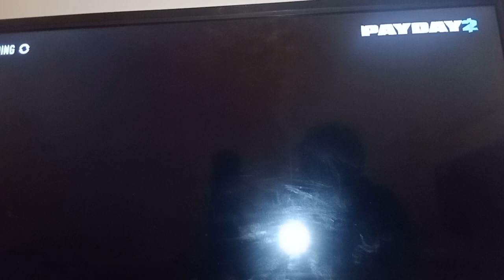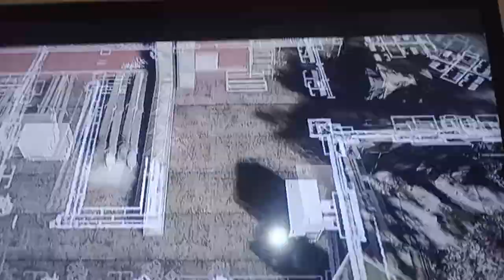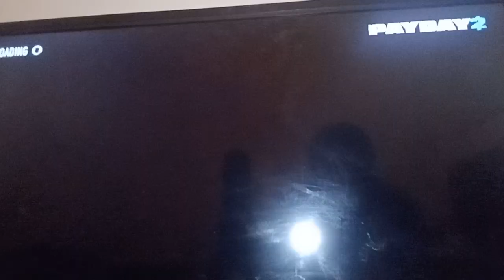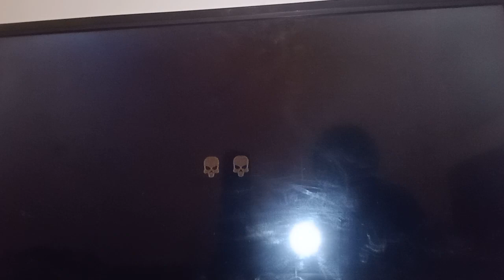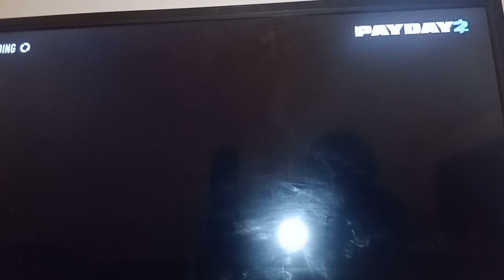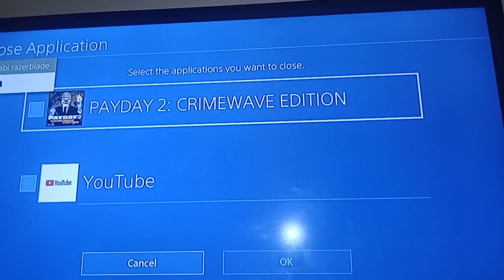gameplay of payday 2 crimewave edition on PS4 playing as jacket form hotline Miami mission fail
the long object in the back is my trombone and the mission fail a dozer